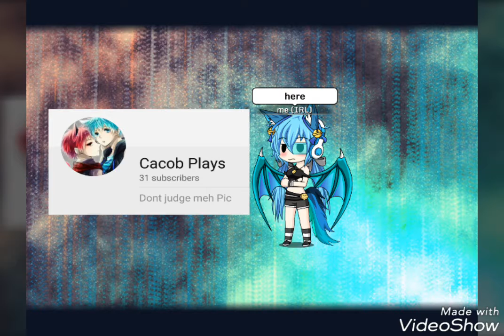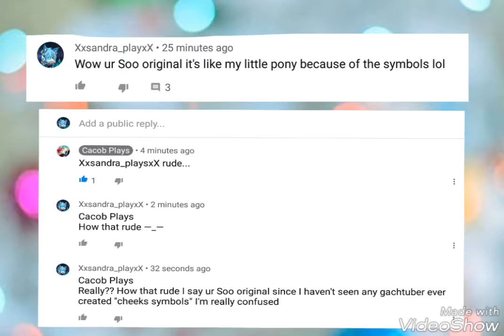Shout-out (the link is added)